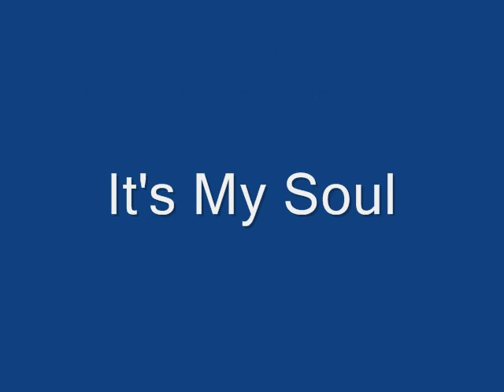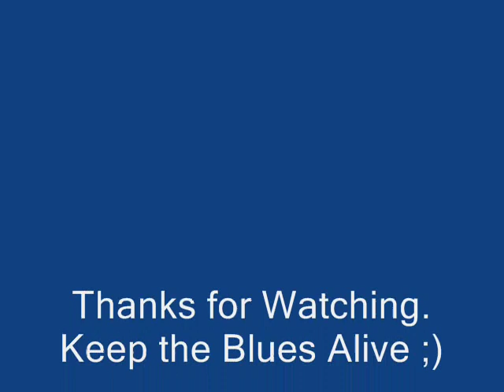Ronnie Earl & the Broadcasters- It's my soul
Vocal- Darrell Nulisch ,
Guitar - Ronnie Earl ,
Harmonica - Jerry Portnoy ,
Organ- Tony Z,
Piano- Dave Maxwell
Bass- Steve Gomes ,
Drums- Per Hanson